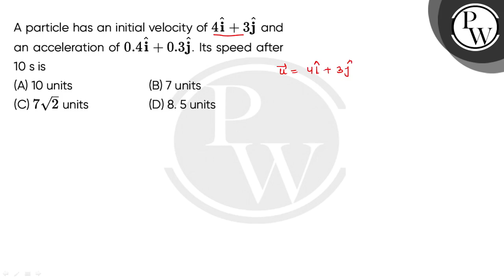A particle has an initial velocity of 4i^+3j^ and an acceleration of 0.4i^+0.3j^. Its speed afte....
A particle has an initial velocity of 4i^+3j^ and an acceleration of 0.4i^+0.3j^. Its speed after 10 s is 📲PW App